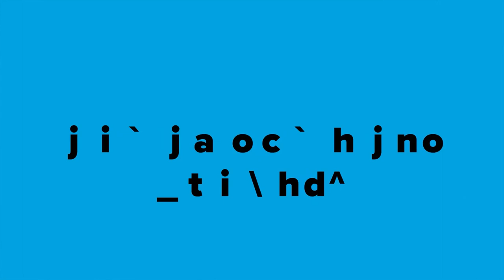Accelerating Outdoor Industry Startups with the Greenhouse Outdoor Recreation Program - Part 1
Summary
This Bentonville Beacon episode is part one of a bonus series that highlights the third cohort of the Greenhouse Outdoor Recreation Program (GORP). First, host James Bell is joined by Phil Shellhammer, who was recently appointed by Arkansas Governor Sarah Huckabee Sanders to the Natural State Advisory Council. Phil is Director of Business Incubation for the Office of Entrepreneurship and Innovation at the University of Arkansas, and he is responsible for GORP. GORP is a Bentonville-based business incubator focused on the development of innovative solutions within the outdoor recreation industry. After speaking with Phil, James sits down with co-founders of two companies in GORP’s third cohort, including Michael Burton and Clayton Woodruff, CEO and COO of UNCL Co, and Tracy Byrd from Best Ride of Your Life, b-royl. Throughout the episode, James, Phil, Michael, Clayton and Tracy discuss these companies, how the GORP experience is advantageous to founders and why the diversity of GORP's mentors is important.

Show Notes
(0:58) Introduction to Phil
(2:22) How GORP Has Evolved
(3:45) What’s New with GORP
(5:02) About GORP’s Past Cohorts
(6:56) About the Natural State Advisory Council
(8:19) Phil’s BecauseBentonville Story
(10:04) Introduction to Michael and Clayton
(10:24) About UNCL Co
(11:21) The University of Arkansas's New Venture Development Program
(12:20) Michael and Clayton’s Pitch Competition Success
(14:57) The Benefits of GORP
(17:38) Michael and Clayton’s BecauseBentonville Stories
(20:41) Introduction to Tracy
(21:56) The Solution b-royl Offers
(24:45) Tracy’s Experience with GORP
(29:18) Tracy’s BecauseBentonville Story
(31:39) Closing Thoughts

Quotes
“One of the biggest evolutions is we’ve had more companies come in. We’ve been able to fund and get more companies into the program itself, which has allowed us to expand the cohort model.” - Phil Shellhammer, (2:25)

“Where we found a lot of the value are the other founders that are in the program. It gives you the opportunity for people to vet your ideas that are in different industries, but also those that are closely related.” - Michael Burton, (15:33)

“We have some really great mentors we’re working with and they’ve helped us along. They’re from various backgrounds, which helps make sure we’re headed down the right path, and honestly just thinking about things we wouldn’t normally think about.” - Clayton Woodruff, (16:00)

“The program has been exceptional. It’s not only a place where you’re getting to learn new things that you simply don’t know…it’s been very helpful in being able to connect us to the right people. We have three mentors and mine are exceptional. They have different backgrounds, which adds to the puzzle.” - Tracy Byrd, (25:29)